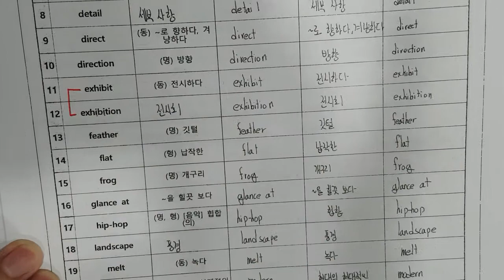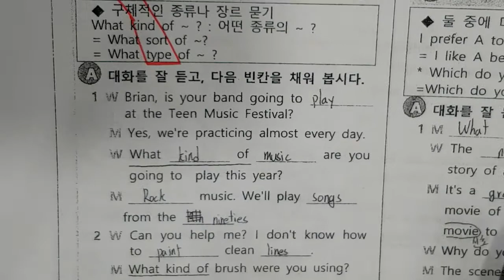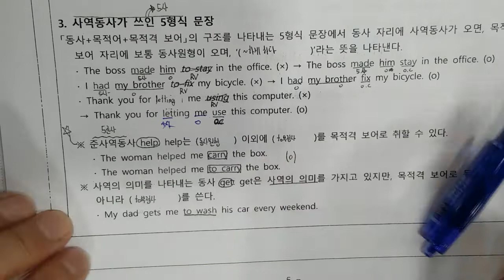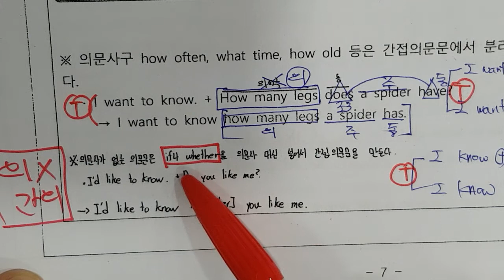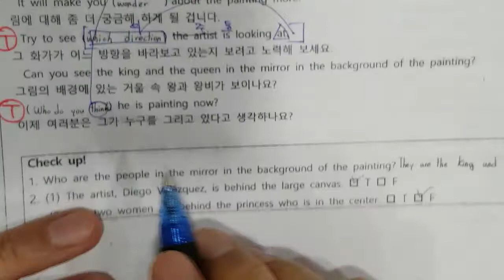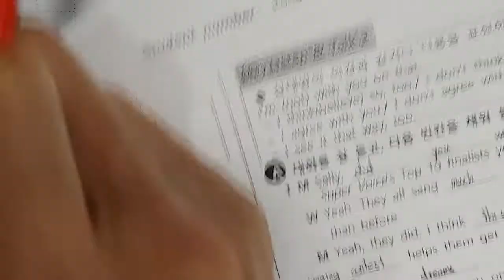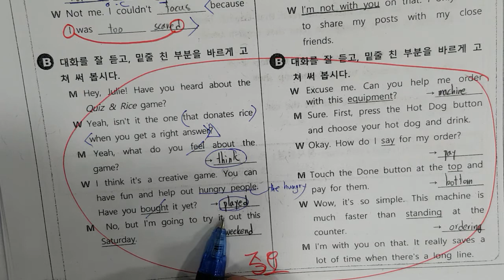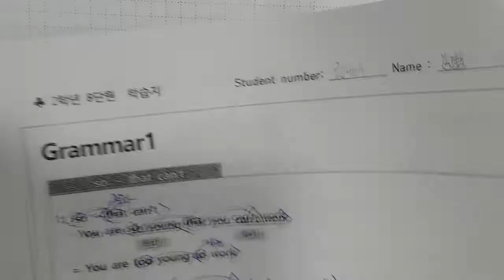불무중2 학교자료 78과join1F